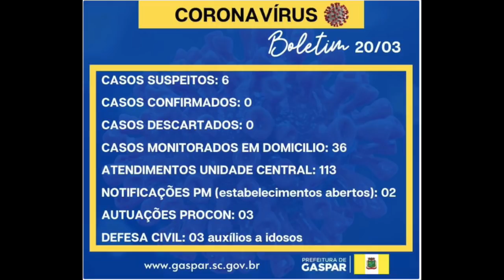Coronavírus: Boletim sobre a situação em Gaspar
Atualização sobre Coronavírus em Gaspar e região